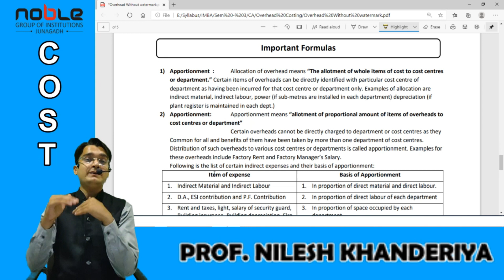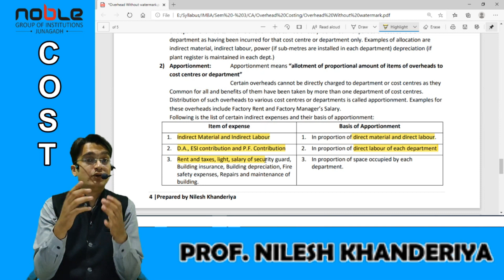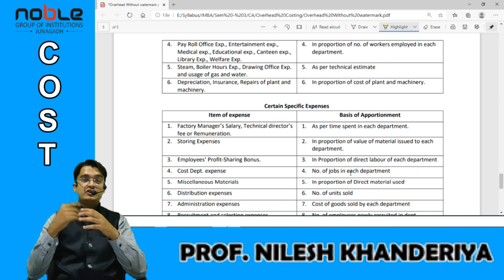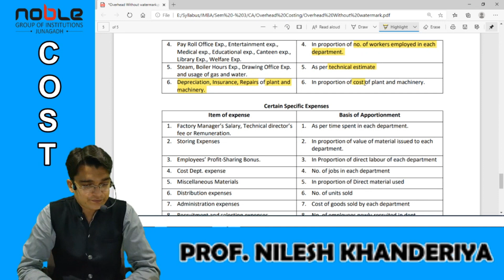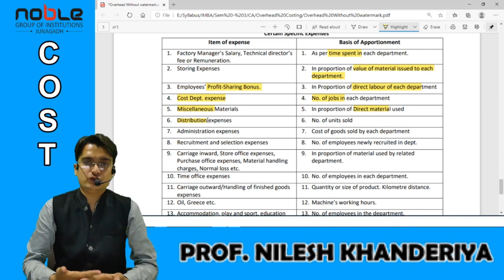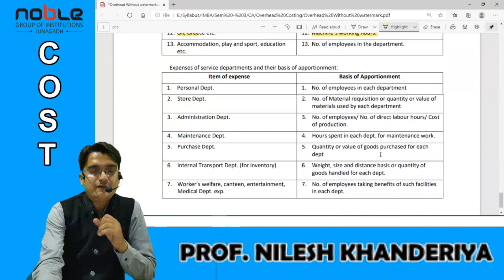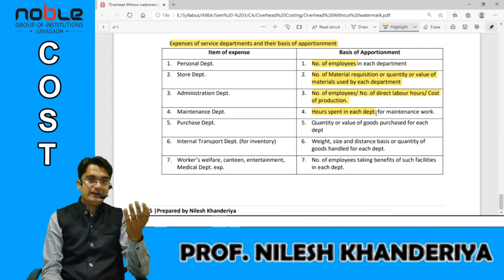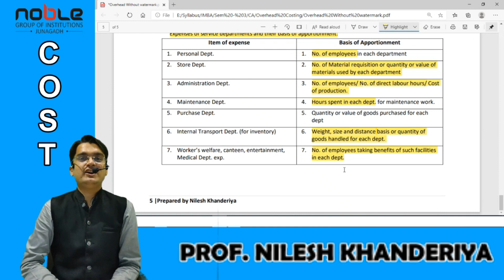Overhead Costing | Practical Concepts | Cost Accounting | Lecture-3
Overhead Costing | Practical Concepts | Cost Accounting

Helpful for the students of IMBA, BBA & B.Com Sem-3 (Syllabus Covered of GTU, BKNMU & SU)

"Knowledge shared is knowledge squared"